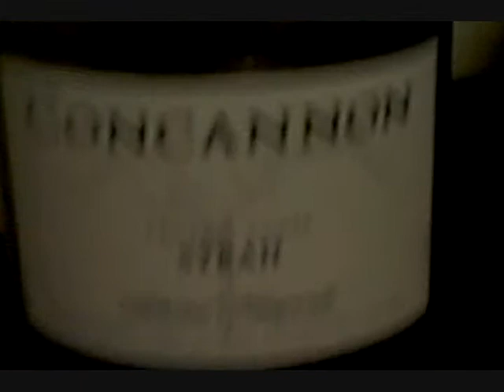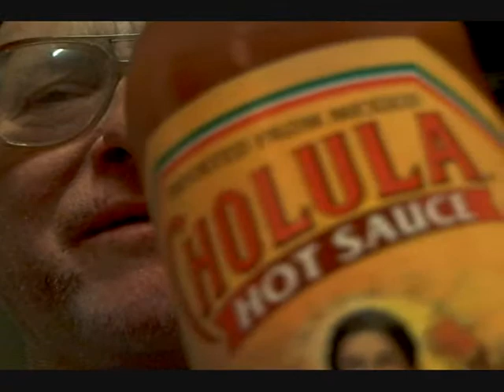Doc Sez Kitchen Bypass